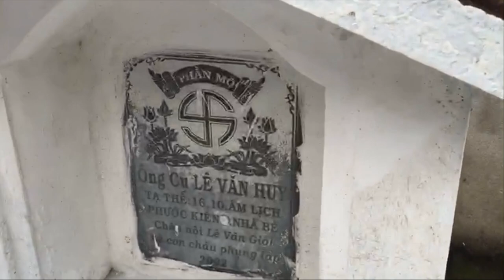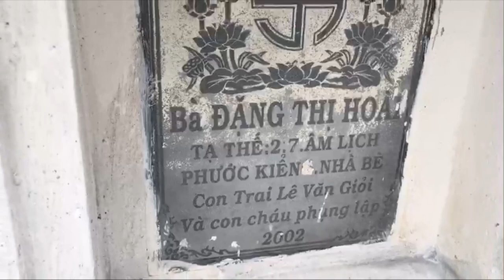Tảo mộ 12/01 ( 21 tháng chạp 2023 )